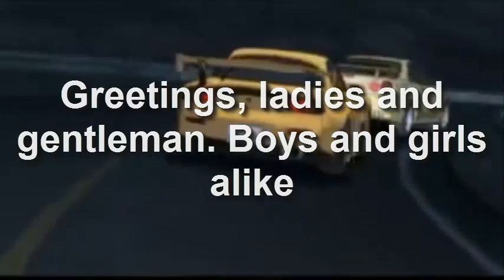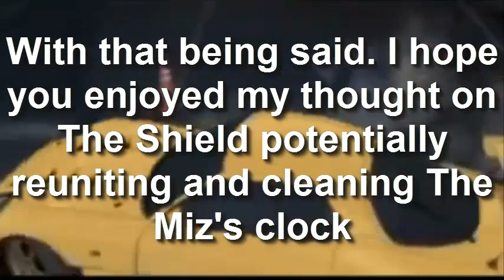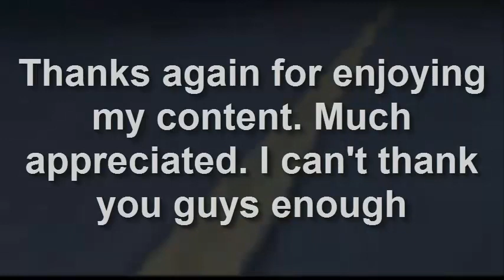LEAKED WWE TLC Poster SHIELD BOOOOOYYYYY